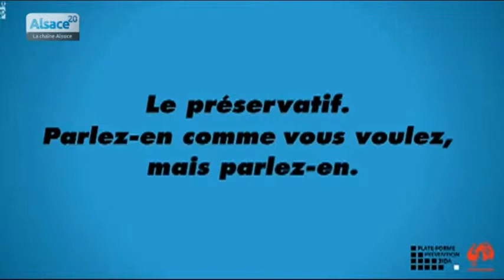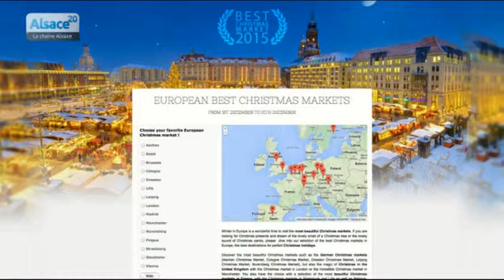Le 6 minutes Eurométropole (01/12/14)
Sites webs/blogs, copiez cette vidéo avec le bouton "Intégrer" !
 Du lundi au vendredi à 19h30, retrouvez le 6 minutes Eurométropole de Tanguy Flores.
6 minutes au coeur de l'actualité de l'agglomération strasbourgeoise !